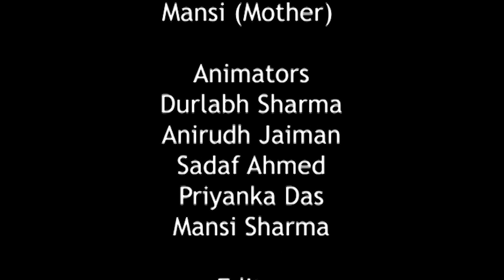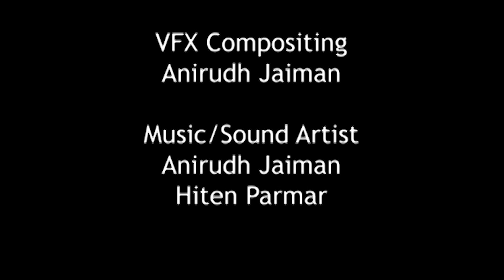Student Work I 2D Animation Film - Aryaa ki udaan